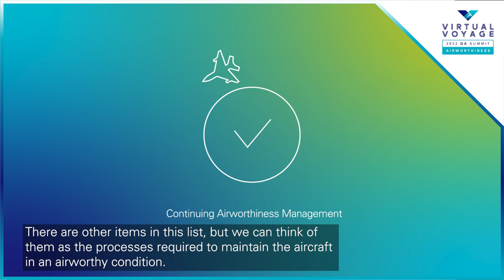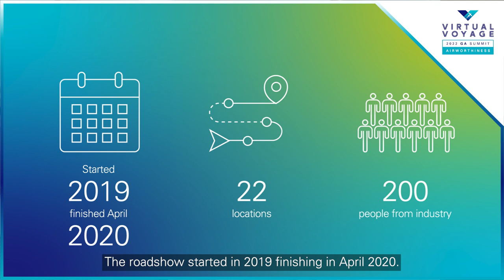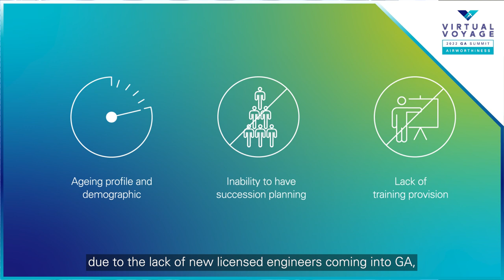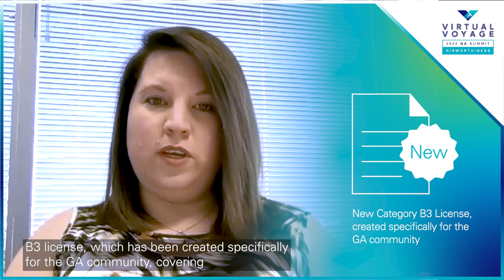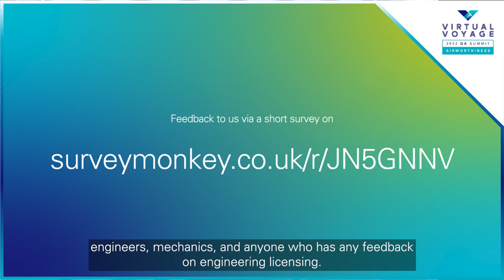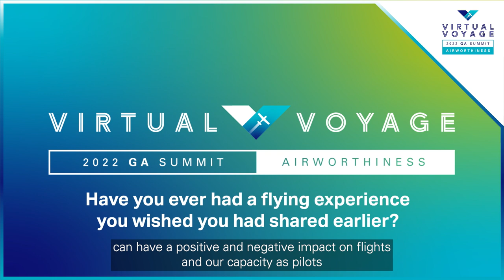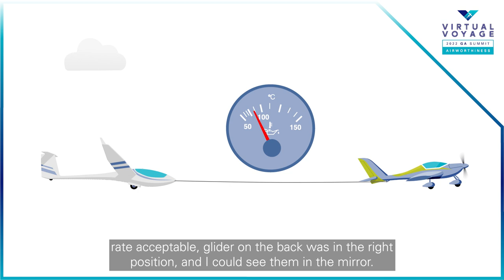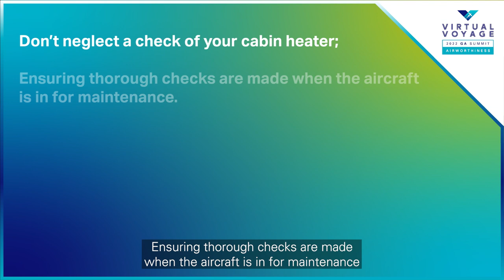UK CAA's Virtual Voyage GA Summit 2022: Airworthiness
The Spring Virtual Voyage General Aviation (GA) Summit 2022: Airworthiness from the UK Civil Aviation Authority

Hosted by Sophie O'Sullivan (Head of General Aviation & Remotely Piloted Aircraft Systems) we have invited a number of our GA airworthiness specialists to share their up-and-coming projects and take a closer look at the topics affecting GA with a special focus on airworthiness.

To date our Virtual Voyage programme has reached over 5,500 active members of GA in the UK. We hope we can continue to provide updates and information on specific topics that would be of interest to you and welcome your feedback on our latest Summit